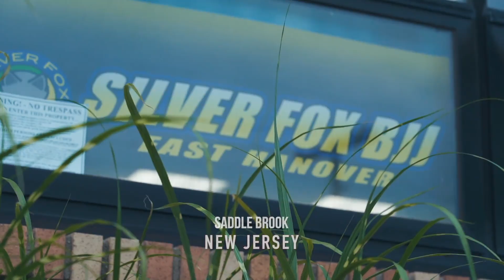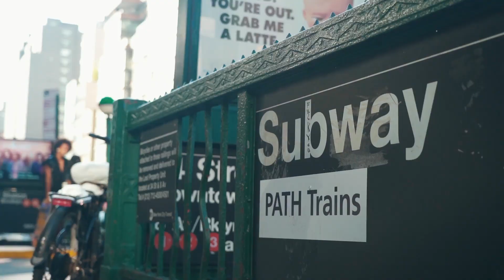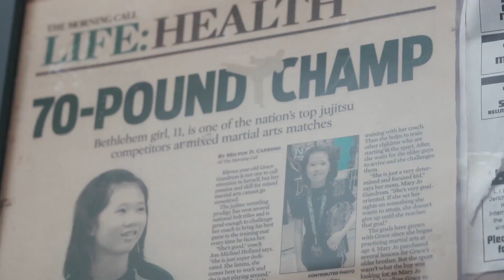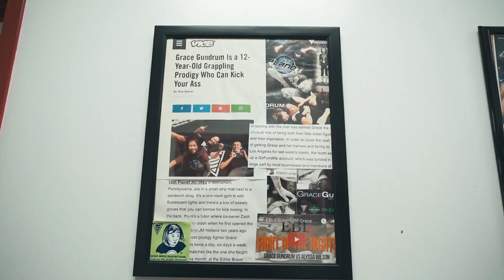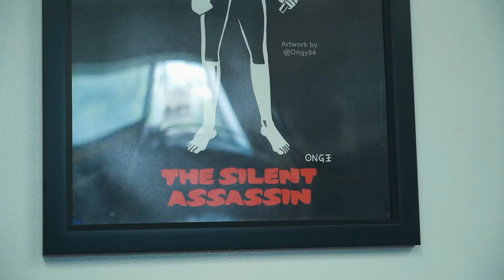The Road to WNO Championships: Strawweight Preview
Get to know the stars of the straw-weight division before one of them is crowned champion at Who's Number One.